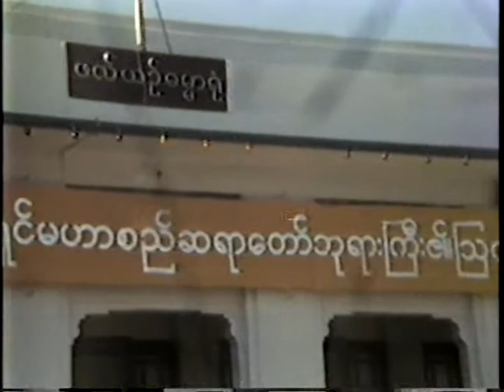32nd Anniversary of Mahasi